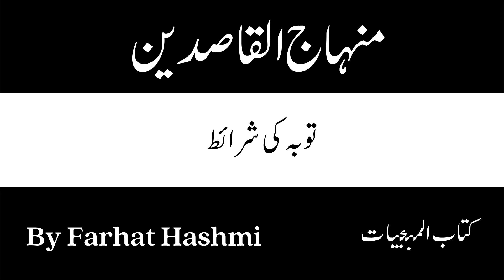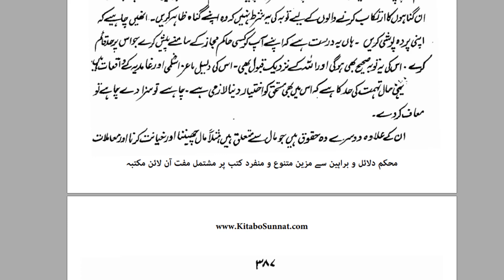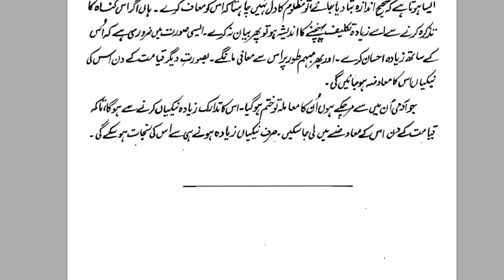Tawbah Ki Shara'it - Minhaj al-Qasideen- By Dr. Farhat Hashmi